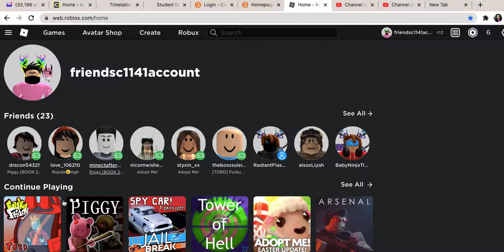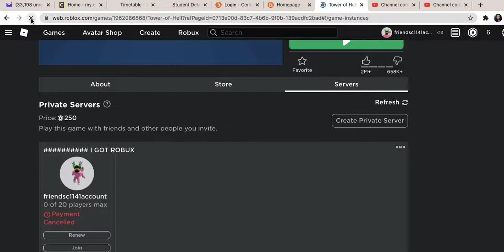tower of hell